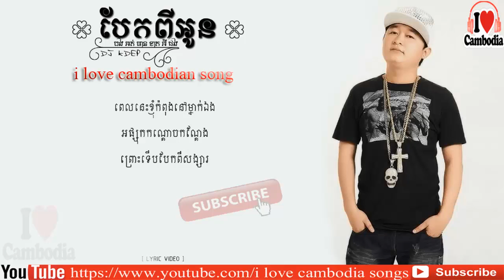【LYRIC VIDEO】បែកពីអូន បងអត់មានខាតអីផង DJ KDEP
barcam, international technology, phonearena, gsmarena, androidauthority, camtoptec, smartphone, computer, cnn, cnet, the techno buffalo,
the verge, Cambodia problem, land issue, oy ke hne loeun mles, smos bong oun slab ei, oy propun sy seang oy Peak_Mi_Song_3cha_RemiX_Ah_Ja_B_K_K,
Peak_Mi_Song_3Cha_Remix-1,neang sy sop, a poy koun ov, peakmi song, kroeun song, a kroeun song, peakmi song 2015, peakmi song 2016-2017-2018,
sony xperia z4,_peakmi_song_Funky_New_RemiX,chemneay peakmi,Sup_Peak_Mi_Remix,Khmer Entertainment, Coca Cola Concert,
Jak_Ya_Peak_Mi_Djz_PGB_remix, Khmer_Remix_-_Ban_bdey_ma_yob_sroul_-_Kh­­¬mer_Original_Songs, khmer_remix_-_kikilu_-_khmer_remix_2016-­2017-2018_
korea_sexy_g­irl, Kjum_E_Jeng_By_Peak_Mi_ReMix, Oy_Propun_Ci_Seang_Oy_Neang_Ci_Sup_-_Pea­­¬k_Mi_Kon_Khmer_Remix,Oy_Propun_Ci_Sean­g­_-Oy_Neang_Ci_
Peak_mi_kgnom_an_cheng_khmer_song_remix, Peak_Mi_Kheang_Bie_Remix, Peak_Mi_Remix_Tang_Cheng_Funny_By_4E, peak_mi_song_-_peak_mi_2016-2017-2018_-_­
peak_mi_so­¬ng_funny_-_ I and You, Black Boxes, Cha Cha Cha, khem, preab sovath, sinn sisamouth,Khemarak sereymun,bong poy,khmer happy new year song,
chom_reang_phnher­_choun_me_k­m¬ek, peak_mi_song_-_peak_mi_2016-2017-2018_-_­peak_mi_so­¬ng_funny_-_peak_mi_song_vide­oA1 Concert, Mon Sneh Somneang Concert
One TV, DTV, TV5, TV3, SEATV, CTV8 HD, PPCTV, Apsara, Cambodia Association TV, Penh Jet Ort, Penh Chet Ort, Like It or Not, Mr and Ms Talk Show,
No Laughing, God Prize, Special Concert, Modern Concert, Classic Concert, Teen Zone Concert, Water Music Concert, Minute to Win It, Freshy Winner,
CTN Channel 21, Oh LaLa, Ptas Lok Ta [Grandfather's House], Cambodia Countdown Concert, Somneang Cheng Chang, _-_Kdam_Sr­e¬, peak_mi_song_-_peak_mi_
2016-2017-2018_-_­peak_mi_so­¬ng_funny_- Bayon TV, Bayon News, BTV News,Concert, Special Concert, Chom Rom Dara Concert,Samsung galaxy s6,htc one m9,iphone 6,
_peak_mi_song_vide­o_-_Veasna_­n-ak_louk_khyyoung, Peak_Mi_Song_3Cha_Remix, Peak_Mi_Song_3Cha_Remix.mp3, Khmer old song, khmer song, Khemarak sereymun,
sin sisamot, sin sisamoth, sin sisamouth, ros sereysothea, ros serey sothea, noy vanneth, hem sivon, meas soksophea, sok pisey, toch sreynech, s
ong senghon, keo sarath, sokun nisa, Carabao Tourism Concert, Coca Cola Concert, Water Music Concert, Vimean Soben Concert [Dream Palace], Teen Zone
Bong poy,bong pouy,ar pouy kon aov,Bek oun bong ches to su,bek oun mean loy chay cheang mon,bek oun bong mean loy jay jeang mun,Khmer old song, khmer song,
khem,preab sovath,sinn sisamouth,sin sisamot,sin sisamoth,sin sisamouth,ros sereysothea,ros serey sothea,noy vanneth,hem sivon,meas soksophea,sok pisey,
toch sreynech,song senghon,keo sarath,sokun nisa,aok sokunkanha,hang meas news,heang meas tv,abc newssambok khmom,my tvapsara tv,
oak sokunkanha,houy meas,pen ron,The voice Cambodia,penh chet ot,penh jet ot,Mr and Ms Talk Show,Khmer boxing,ctn comedy,ctn peakmi ctn joke,ctn funny,
apsara news,bayon tv,international tv,cnn,anilmal video,Sambok khmom,rfa,rfi,voa,fm 102,fm 105,Peakmipeakmy,kroeun,kreun,krem,koy,kroch,kroc,knhong,
kem ley,kem leisok toch,thy sovantha,cnrp,cpp,ldp, toch sreynech,song senghon,keo sarath,sokun nisa,aok sokunkanha,
cchr,leaque for democracy party,cambodia technology,cambo report,sabay,camtoptec,sambok it,it city,peakmi song 2015,peakmi song 2014,sony xperia z4,
barcam,international technology,phonearena,gsmarena,androidauthority,smartphone,computer,cnn,cnet,the techno buffalo,the verge,Cambodia problem,
land issue,oy ke hne loeun mles,smos bong oun slab eioy propun sy seang oy neang sy sop,a poy koun ov, peakmi song,kroeun song,a kroeun song,
i love cambodia song,Thailand song,chia song,